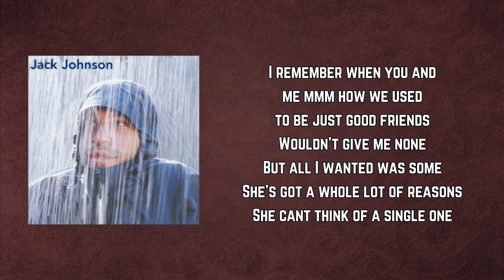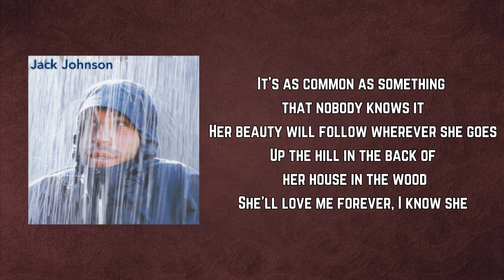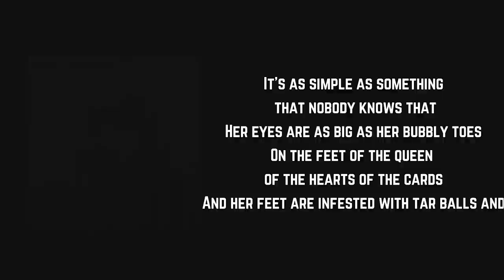Jack Johnson - Bubble Toes (Lyrics)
Bubble Toes by Jack Johnson
Album: Brushfire Fairytales

Bubble Toes Lyrics:

It's as simple as something that nobody knows that her eyes are as big
As her bubbly toes
On the feet of a queen of the hearts of the cards and her feet are all
Covered with tar balls and scars
It's as common as something that nobody knows that her beauty will
Follow wherever she goes
Up the hill in the back of her house in the wood she love me forever,
I know she could

I remember when you and me mmm how we used to be just good friends
Wouldn't give me none
But all I wanted was some
She's got a whole lot of reasons
She cant think of a single one
That can justify leaving
And he got none but he thinks he got so many problems
Man he got, too much time to waste

His dreams are like commercials
But her dreams are picture perfect and
Our dreams are so related though they're often underestimated

It's as simple as something that nobody knows that
Her eyes are as big as her bubbly toes
On the feet of the queen of the hearts of the cards
And her feet are infested with tar balls and

Well I was eating lunch at the D. L. G.
When this little girl came and she sat next to me
I never seen nobody move the way she did
Well she did and she does and she'll do it again

When you move like a jellyfish
Rhythm don't mean nothing
You go with the flow
You don't stop
Move like a jellyfish
Rhythm is nothing
You don't stop

It's as common as something that nobody knows it
Her beauty will follow wherever she goes
Up the hill in the back of her house in the wood
She'll love me forever, I know she

If you would only listen
You might just realize what you're missing
You're missing me
You're missing me